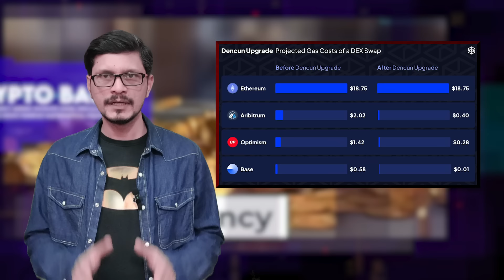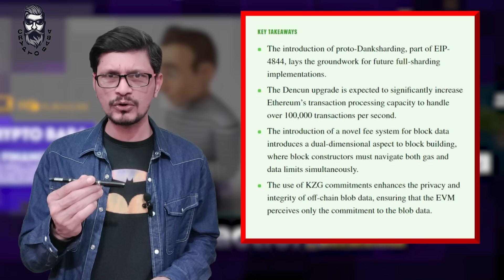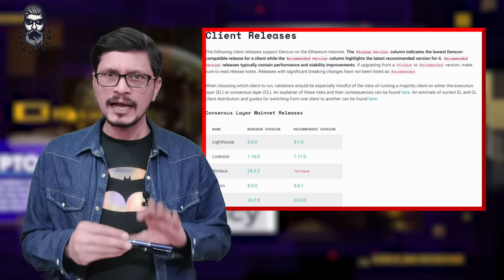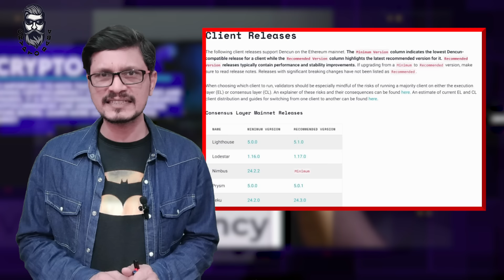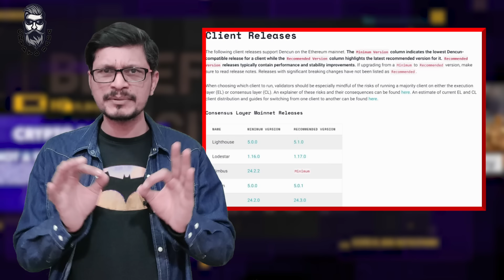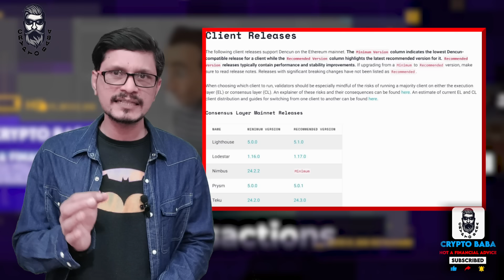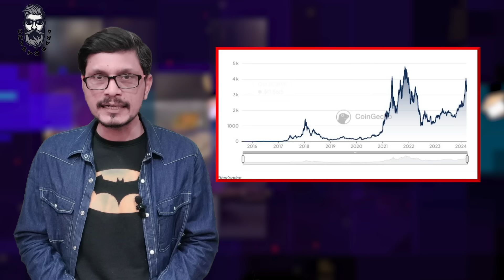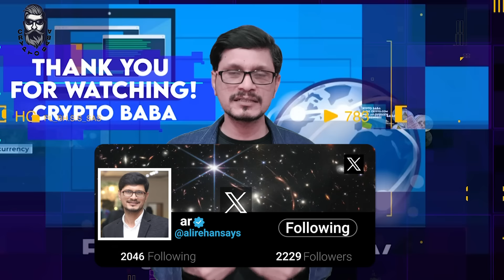DECUN Entry In Cryptocurrency Market Before Bull Run l Big News About Ethereum l Crypto Baba